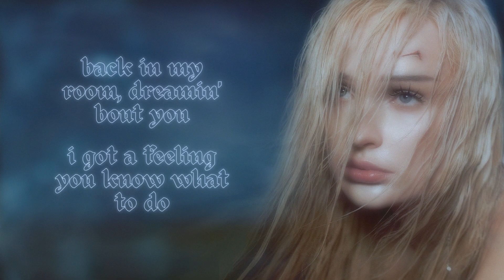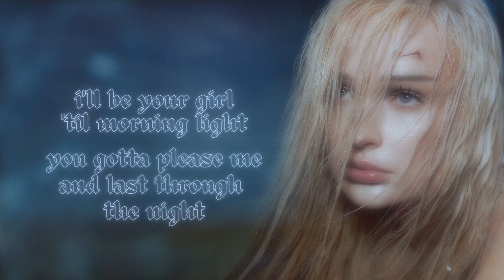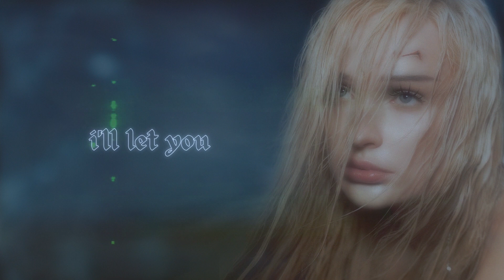Kim Petras - Hit it from the Back (Official Instrumental with Backing Vocals)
Karaoke, Lyrics, Acapella, Background Vocals